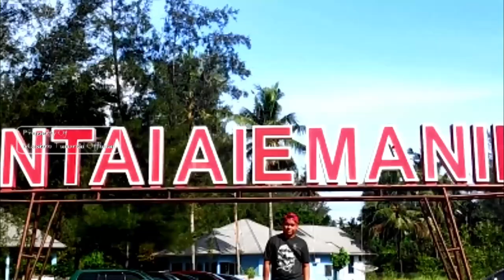PANTAI AIR MANIS PADANG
Video pantai air manis padang sumatera barat terbaru. Pantai Air Manis atau Pantai Aia Manih dalam bahasa Minang adalah pantai yang terletak kurang lebih 10 km ke selatan  dari pusat Kota Padang. Lokasinya Berada di belakang Gunung  Padang atau tepatnya di Kecamatan Padang Selatan, Kota Padang.  Pantai ini merupakan salah satu tujuan wisata populer yang selalu ramai dikunjungi oleh masyarakat. Pantai ini dikenal dengan ombaknya
yang kecil, memiliki panorama yang indah di sisi utaranya dan legenda Malin Kundang. Wisata Legenda Batu Malin Kundang dan Pantai Air Manis Padang. Destinasi wisata pantai air manis dan batu malin kundang padang. Wonderful Minangkaba. Visit  Indonesia. Air manis beach Padang West Sumatera Indonesia